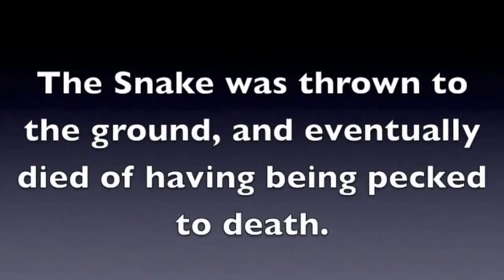green mamba vs a blue bird fight